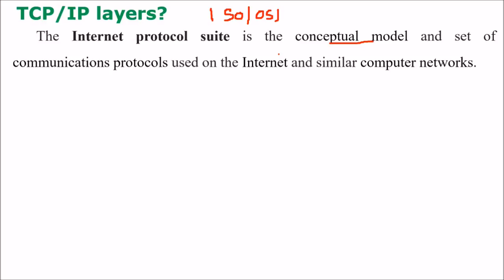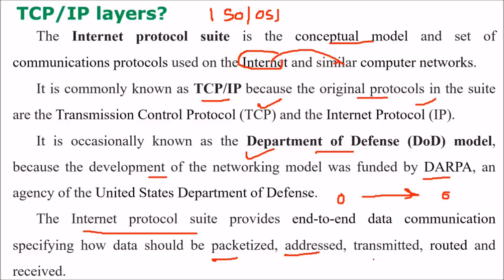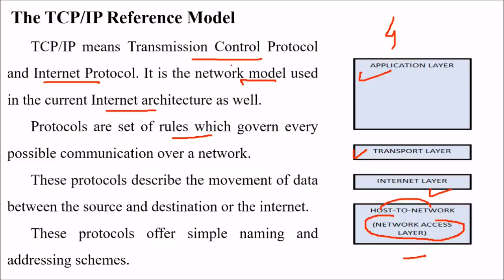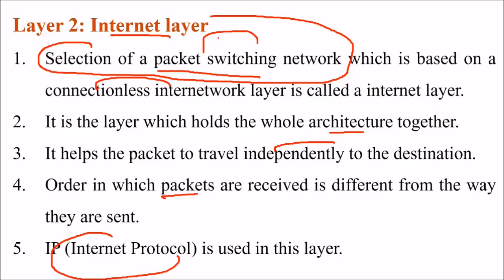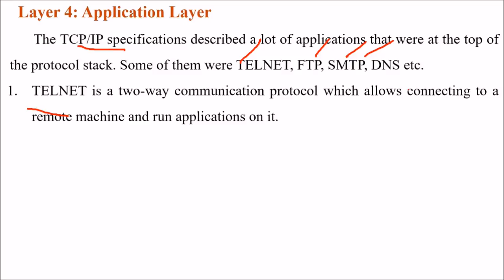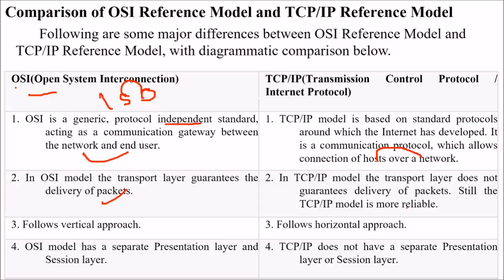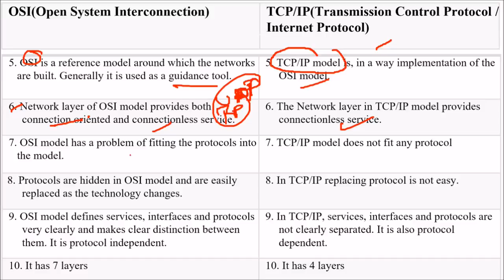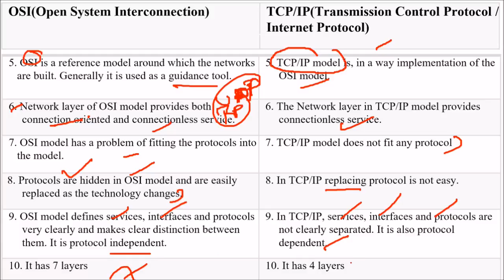What is TCP IP and Comparison with OSI Reference Model in HINDI